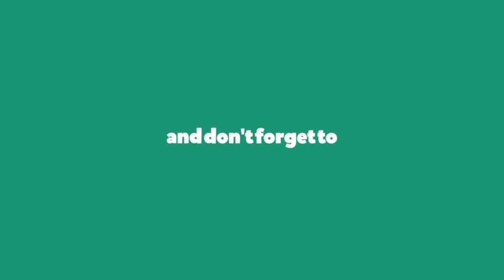പ്രീസീസണില്‍ പൊടിപ്പറ്റും വിജയവുമായി KERALA BLASTERS score 3:1